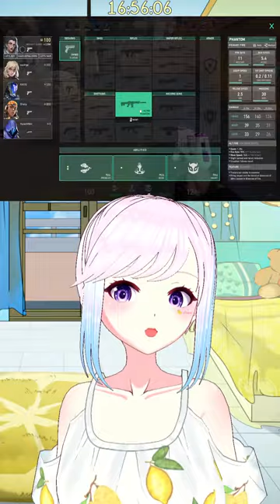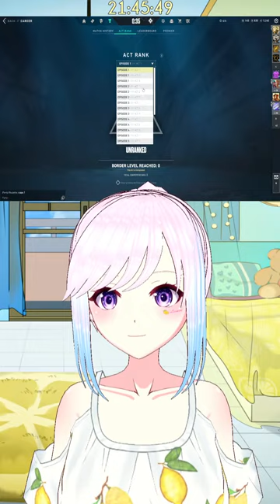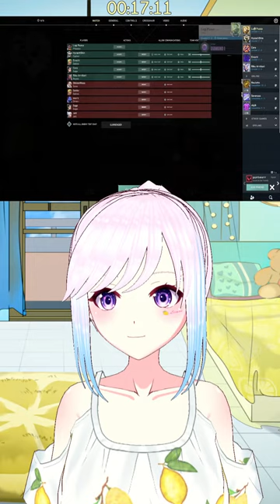【Longstream】Aku free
Menunggu bedug

Kalian bisa support aku disini loh ~(・ｗ・~ )